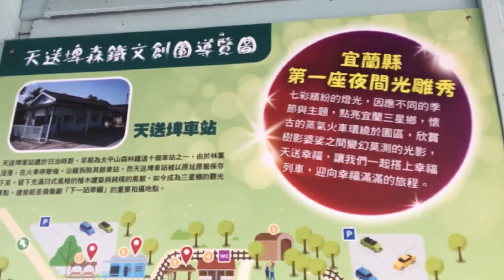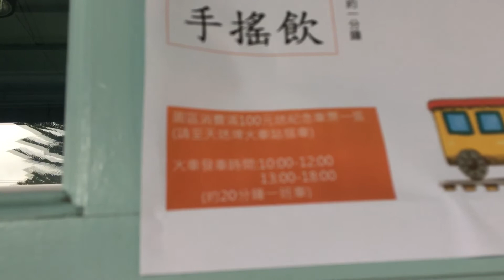天送埤電動火車